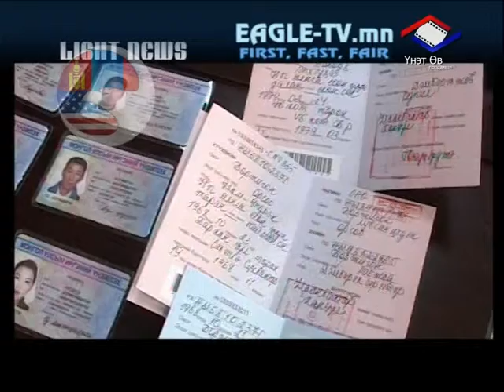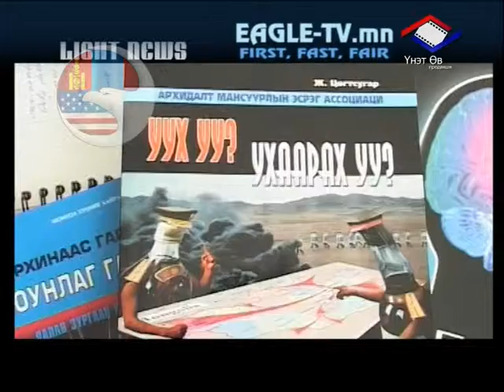01 sariin 11 Light news 02 1